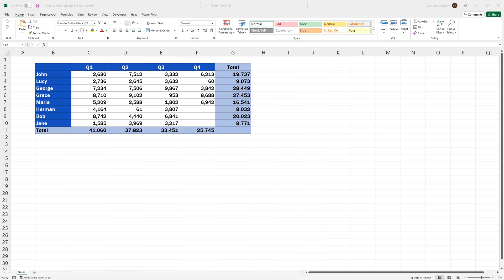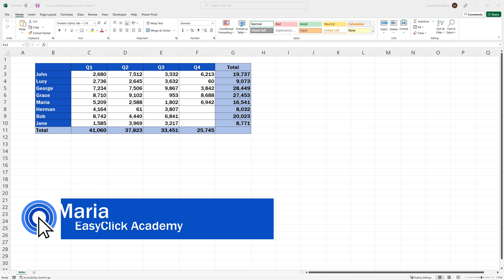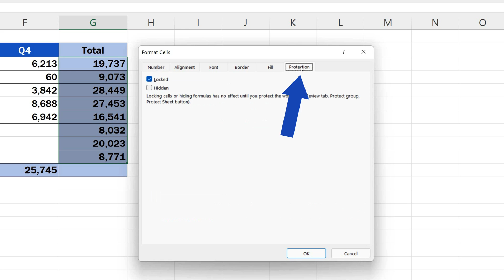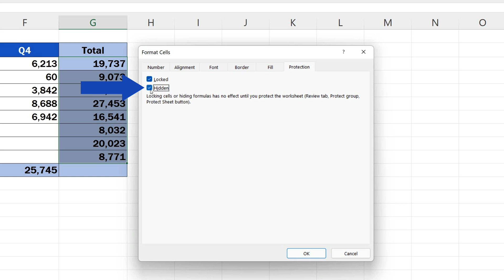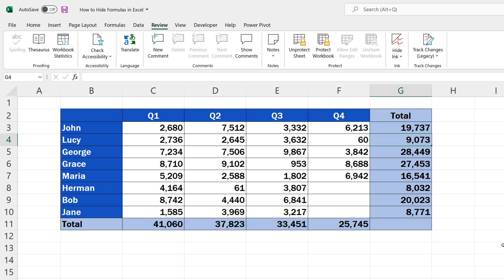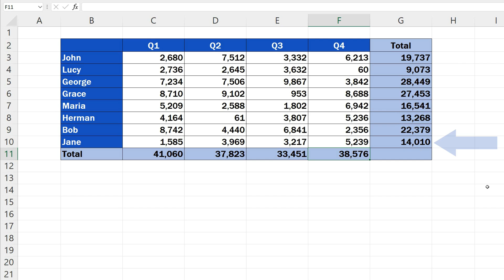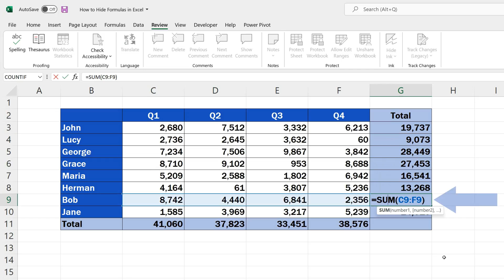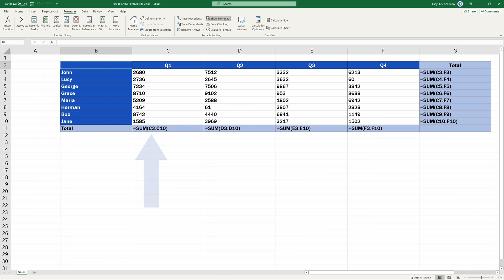How to Hide Formulas in Excel (Quick and Easy)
This tutorial offers a quick and easy way how to hide formulas in Excel. Thanks to these set of steps no one will be able to see the formulas you used in a data table. Ready to start?

⏱️Timestamps⏱️
0:00 Intro
0:48 How to Hide Formulas in Excel
1:29 How to Protect Cells with Formulas
3:03 How to Unprotect Cells with Formulas

Transcription How to Hide Formulas in Excel (Quick and Easy)